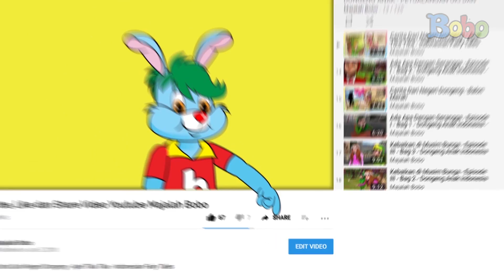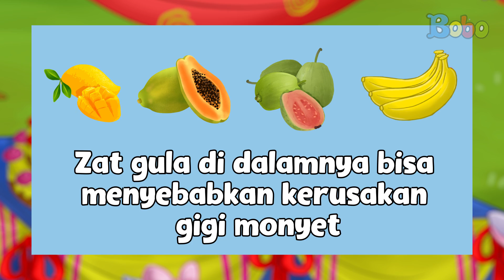Dongeng Na’u Naga Ungu - Ulang Tahun Mino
Hari ini, Mino berulang tahun. Ia mengundang Na’U dan teman-temannya untuk datang ke pesta. Lihat! Ada banyak makanan dan minuman yang disediakan. Di meja, ada kue ulang tahun dengan lilin di atasnya. Tapi, apakah teman-teman tahu, sejak kapan ada tradisi makan kue ulang tahun? Lalu, apakah monyet benar-benar suka makan pisang? Yuk, cari tahu di sini!

Produser: David Togatorop
Editor: Sigit Purnomo, Iveta Rahmalia
Penulis Naskah: Cirana Merisa, Iveta Rahmalia, Sarah Nafisah
Videografer: Glent Bonefasio, Inggar Rivaldi, Adrian Vinny
Animator: Muthia Mafhumah, Ferry Fernando, Isabel Jennifer Suryawijaya